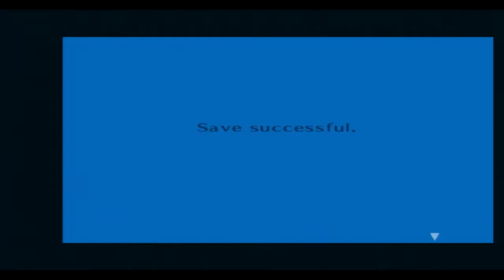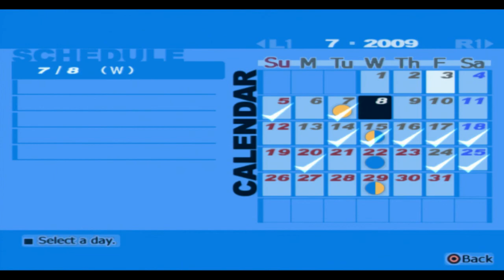Persona 3 Part 79